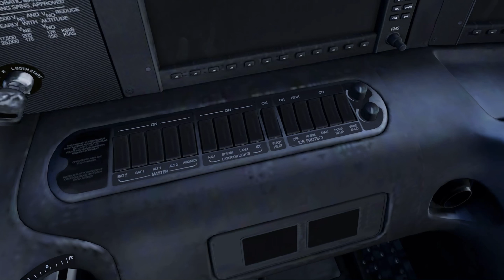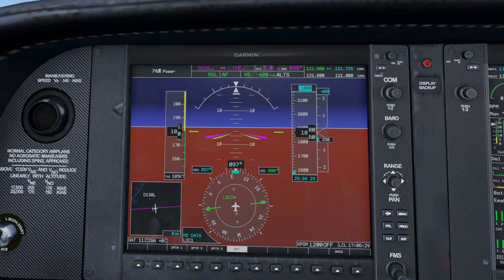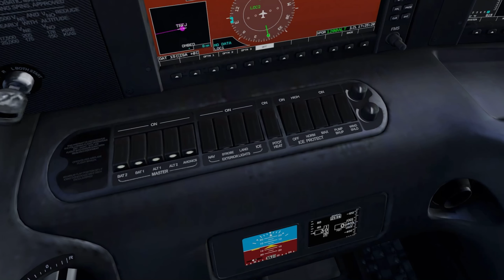St. Martin ➡️ St. Barts | Xplane 10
Today's Video:
St. Martin to St. Barts in Xplane 10! Enjoy!

Editing:
Videoleap (for videos)
Phonto (for thumbnails)
YT Studio (for music)

Flight Simulators:
Aerofly FS 2021
Xplane 10 Mobile